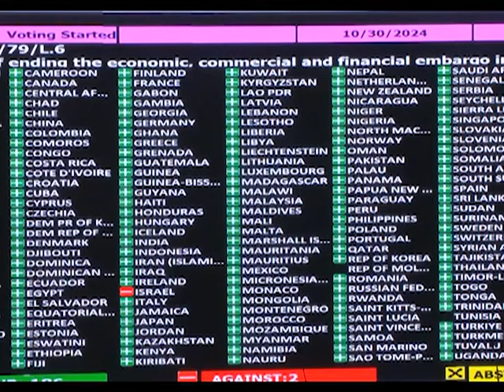Celebran en Venezuela abrumador triunfo de Cuba contra el bloqueo en la ONU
El Movimiento Nacional de Amistad y Solidaridad mutua Cuba - Venezuela, la Embajada de la República de Cuba y el Consejo del Municipio Bolivariano Libertador de Caracas, siguieron los detalles de la votación este martes en la ONU de la comunidad internacional en contra del bloqueo norteamericano sobre la Isla. Desde esa nación llega el reporte de nuestros colegas, la periodista Mayelín del Sol y el camarógrafo Yariel Castillo